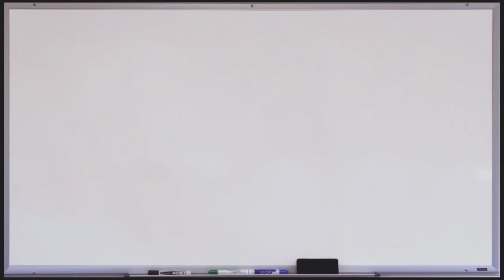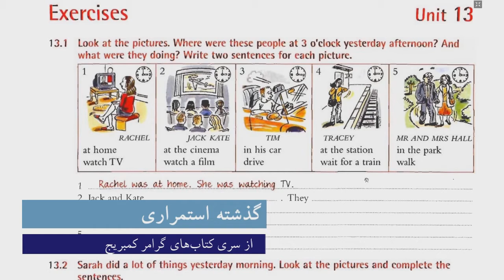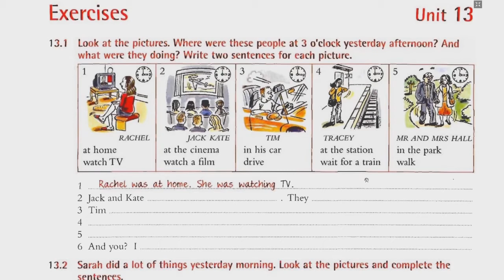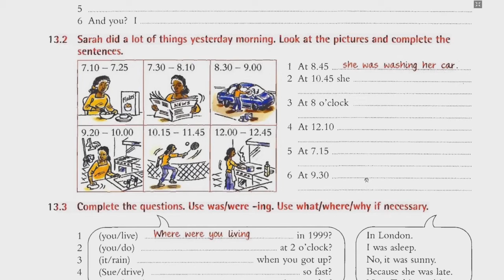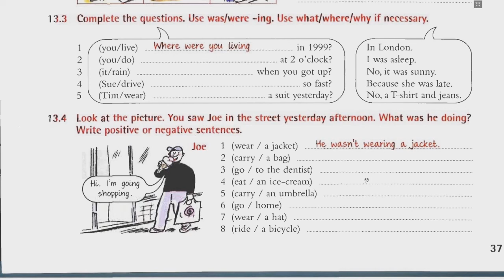unit 13 part 2 آموزش زبان انگلیسی - گرامر زمان گذشته استمراری Saeed Class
آموزش زبان انگلیسی - گرامر زمان گذشته استمراری Saeed Class
استفاده نمایید